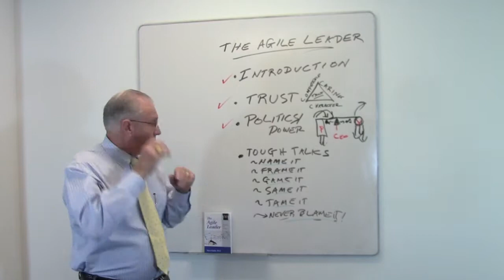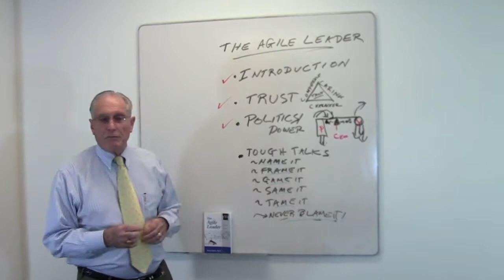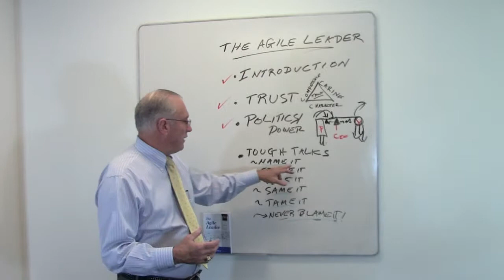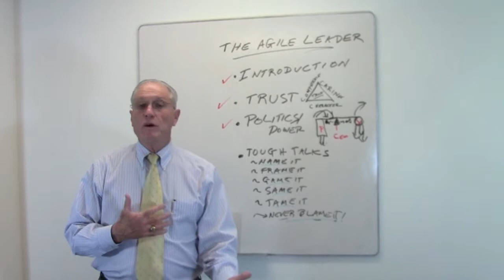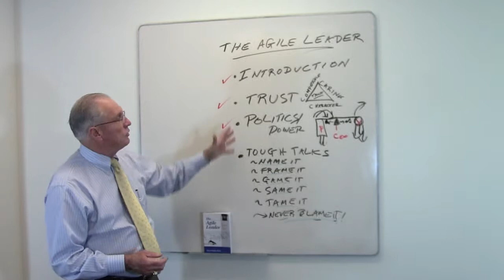The Agile Leader - Part 4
Agile leaders must have Tough Talks with people they lead, their peers, even their own bosses. Having such a talk requires good forethought. Tough Talks will help you a lot.